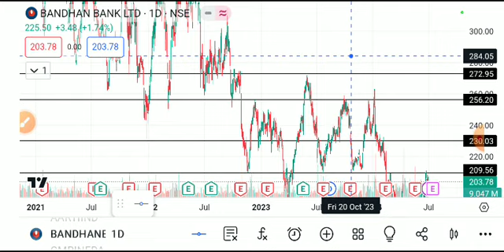BANDHAN BANK SHARE LATEST NEWS TODAY/BANDHAN BANK SHARE TARGET/BANDHAN BANK SHARE ANALYSIS